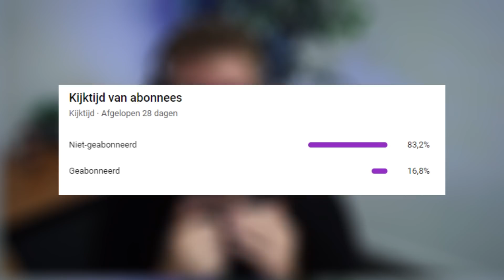WAPENDEAL VAN €4.000.000 OP VLIEGVELD?!!💰✈️ (GTA ROLEPLAY ONDERWERELD #20)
In deze video: Hebben we als Cali Cartel een wapendeal van de familie Guzman in de stad ZuiderveenRP. Verder zijn er nog andere leuke momenten van de gang in deze video. Show some love!

Join hier de Officiele Alwin Discord! Kom gezellig praten en blijf op de hoogte van de content:

Muziek in deze video: ↓
x
Alwin

Dat is mijn naam, Alwin Klijnsma.
Ik ben 22 jaar oud en zelfstandig eigenaar van een Allround Media bedrijf, in mijn vrije tijd vind ik het enorm leuk om leuke content te maken en deze te plaatsen op het internet. Ik zal verschillende gaming video's plaatsen op dit kanaal! Games die je kan verwachten zijn: GTA V Roleplay, Rocket League, Golf it, Minecraft, Among Us en de nieuwste hype games.